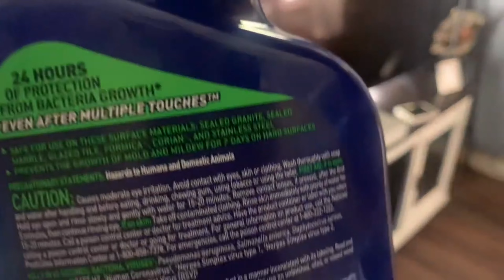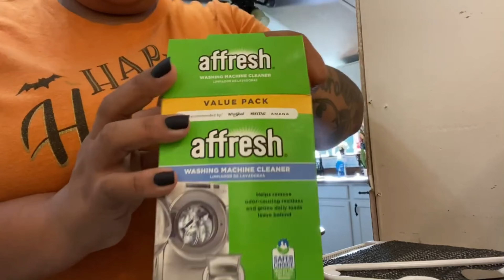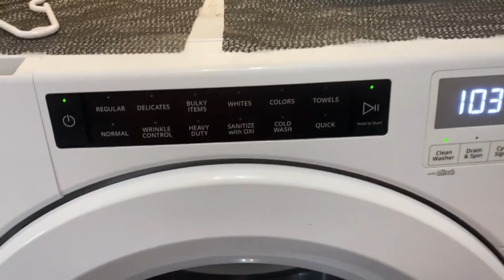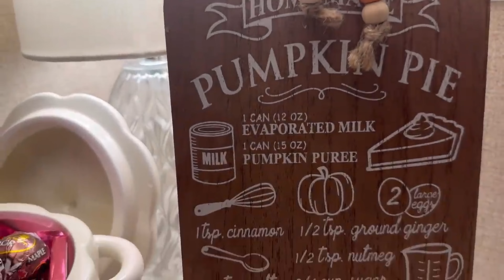Fall Clean & Decorate Marathon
Today’s video is a marathon of fall cleaning & decorating 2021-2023. Hope yall enjoy 🍁